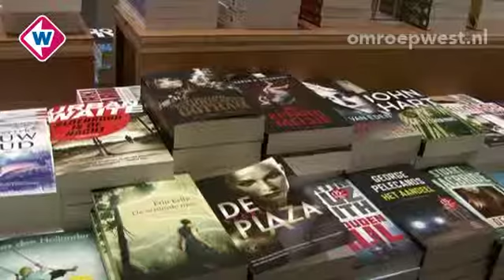West in 90 seconden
Vrijdag 23 maart 13.00 uur *Schietpartij Schilderswijk Den Haag * Haags Milieucentrum wil parkeertarief van 4 euro per uur *Boekhandel Selexyz vraagt uitstel betaling aan *Benefietconcert voor slachtoffers schietpartij Ridderhof